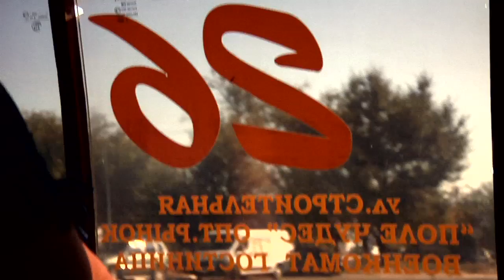OKO • DMITRY SHARAYEV (songs from Kalmykia)